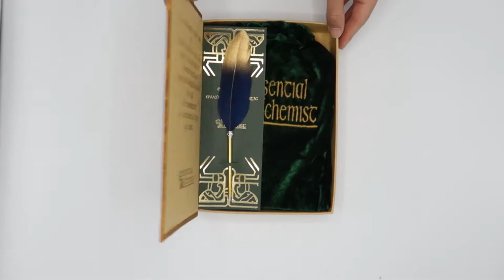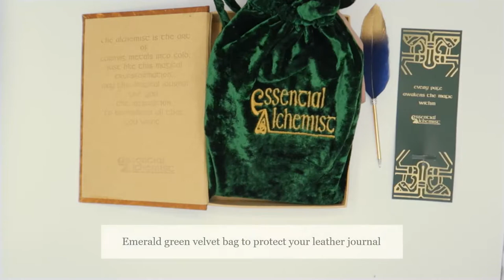Essential Alchemist - Blue Chakra Stone Journal Gift Set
Get this NOW

Vintage Leather Journal With Clasp - Handmade Embossed Leather and Blue Chakra Stone - 8 Inches by 6 Inches - 200 Page Refillable Gift Set Packed In A Book Box With Velvet Bag And Feather Quill pen
UNIQUE GIFT SET WITH LOTS OF EXTRAS

*Leatherbound Notebook inspired by Viking and magic fan art. This rustic medieval vintage styled journal is the perfect A5 size (8 inch x 6 inch x 1.5 inch) to create and allow the energy flow to write, journal, draw, sketch and create.

*Blue Onyx set in the cover is said to be a strength giving stone that can centre and align your energies accessing higher guidance.

*A Secret Book Box perfect to hide your most deepest thoughts. Conceal your leather journal in this book box on a bookshelf. No one will suspect it.

* Velvet bag to protect your new hand made leather journal whilst you travel. Or reuse this beautiful bag for all your travel cables and accessories or protect your gemstones, runes and cards.

*Feather Pen - This beautiful hand made feather pen will enhance your creative writing spirit.

*Bookmark - The backing of the feather pen is printed with gold foil and perfect to be used as a bookmark.

ANCIENT CRAFTSMANSHIP
This vintage and magical style journal is made with techniques that have been handed down for over 400 years! Like the environmentally friendly acid free and tree-free paper used in this notebook.

ORIGINAL DESIGN
This unique antique notebook with a clasp is one of a kind! The front and back cover was commissioned with a Viking fan art enthusiast. It took over 3 months just to get our design concept right and over 10 months just to get all our elements right for you. Focusing on an ancient and magical feel. We know when you receive this gift set you will feel the magic exuding
You can find this on Amazon in the US

Link